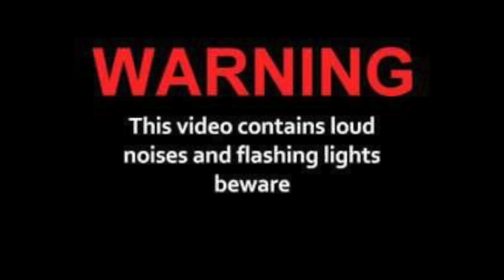Frankenstein Meets the Wolf Man Maze | POV | LOW LIGHT| Halloween Horror Nights 2019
WHOS READY TO GET SCARED!

HERE IS OUR POV VIDEO OF THE FRANKENSTEIN MEETS THE WOLF MAN MAZE FROM HALLOWEEN HORROR NIGHTS IN HOLLYWOOD!

Annette P, Jar, Rachel Larkin, Rachel Fletcher, & Sam V!

Check out our Amazon Store front, where we have tons of items that are Disney related, items we use in our day to day, or what we use to make our videos! Anything you buy using this special link will help support The Duoo!